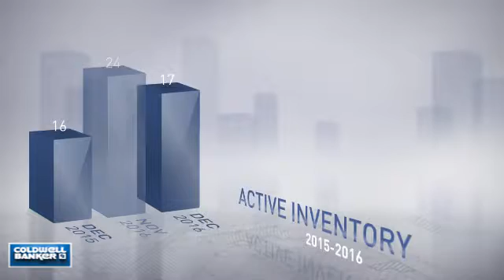Druid Hills,GA, Real Estate Market Update from NRT Atlanta,January, 2017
NRT Atlanta Video Update recapping market activity within Druid Hills, GA, during the month of January, 2017